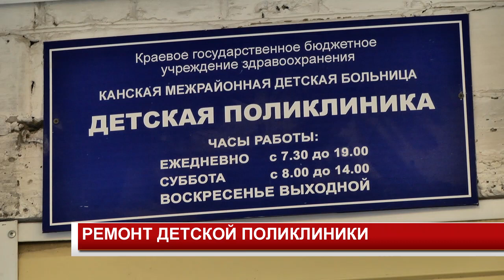РЕМОНТ ДЕТСКОЙ ПОЛИКЛИНИКИ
Почти четверть века без полноценного ремонта. Именно столько времени ждала своего обновления детская поликлиника №2. Около недели назад рабочие приступили к ремонту нескольких помещений сразу и там уже видны некоторые результаты.